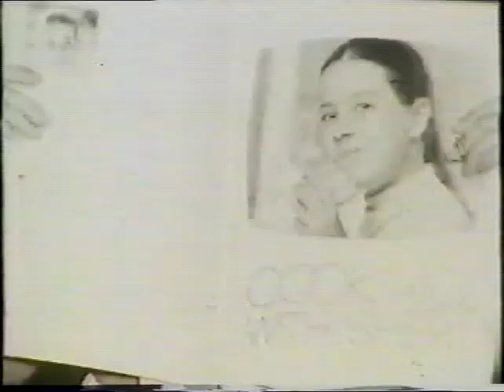Wonder World Profile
Jonathan Coleman interviews Saturday Brander  (Saturday Rosenberg Jobbins) about Sheridan Jobbins. It's fun.